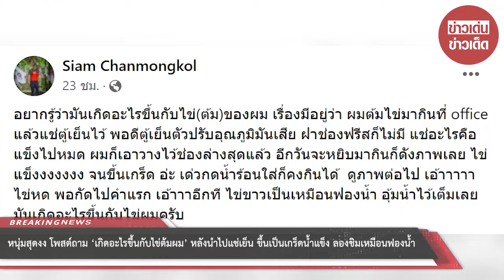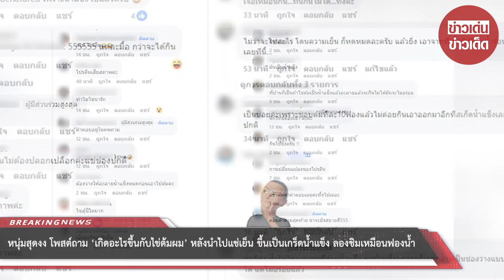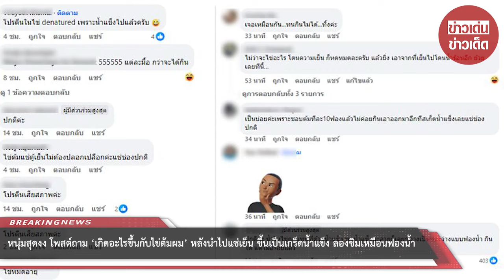หนุ่มสุดงง ถาม ‘เกิดอะไรขึ้นกับไข่ต้มผม’ หลังแช่เย็น ขึ้นเป็นเกร็ดน้ำแข็ง ลองชิมเหมือนฟองน้ำ : RECAP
หนุ่มสุดงง โพสต์ถาม ‘เกิดอะไรขึ้นกับไข่ต้มผม’ หลังนำไปแช่เย็น ขึ้นเป็นเกร็ดน้ำแข็ง ลองชิมเหมือนฟองน้ำ สงสัยไข่ปลอมรึเปล่า : RECAP

00:00 - Intro
00:10 - News
01:00 - Minute